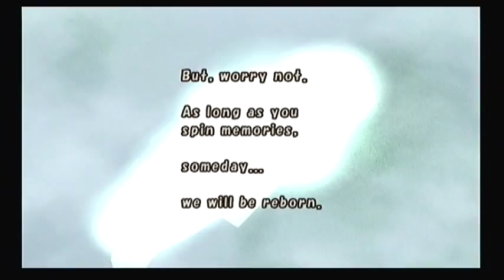Let's Play Final Fantasy Crystal Chronicles (Part 96) Raem and Memiroa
The Battle against Raem and Memiroa are finally here, see how well I survive against these two